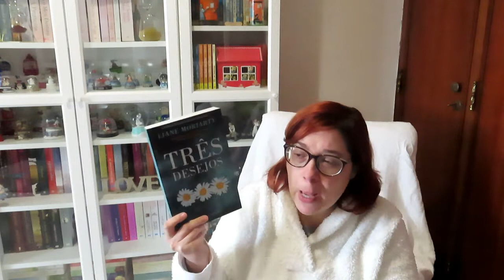Piores Leituras 2019